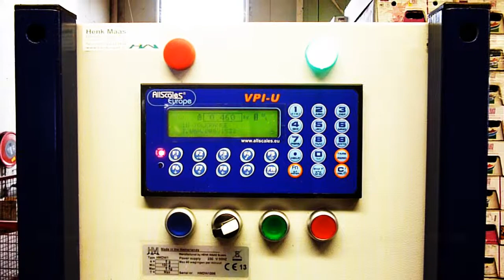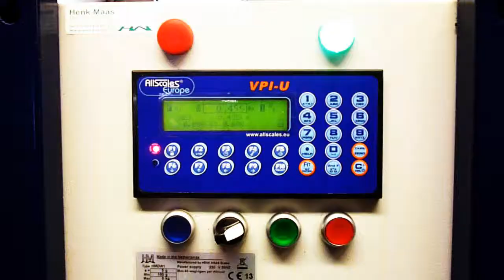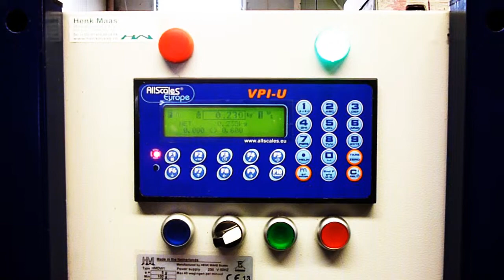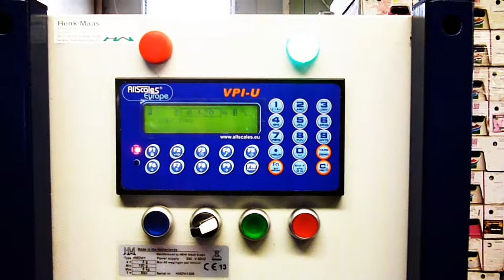Flowercheck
Bloemenweegsysteem voor 100% gewichtscontrole van bloembossen.
Wanneer een bos bij weging te licht of te zwaar is gaat de LED-lamp branden boven de betreffende bos; de brandende LED "volgt" de bos tot het einde van de lopende band.

Henk Maas Weegschalen BV - Veen (Holland)